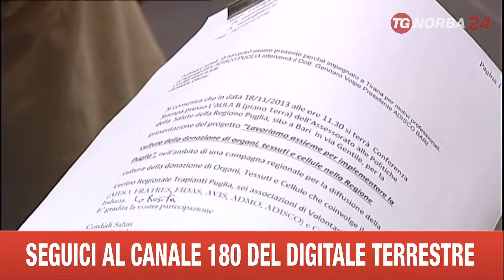BARI ASSESSORE GENTILE SU DONAZIONE ORGANI